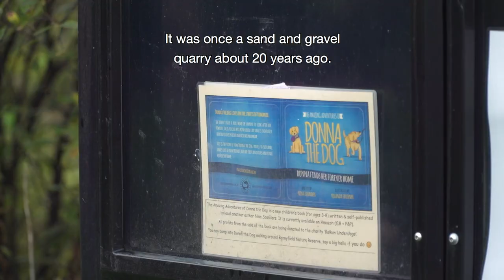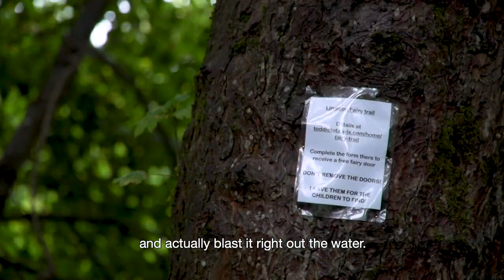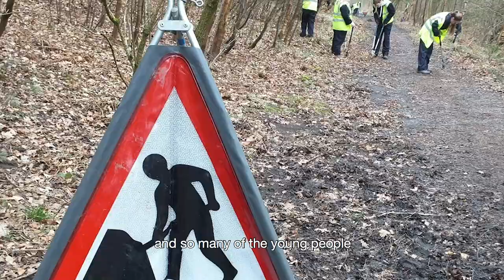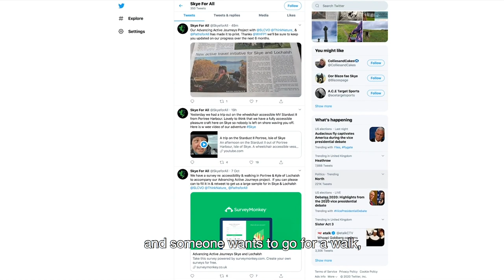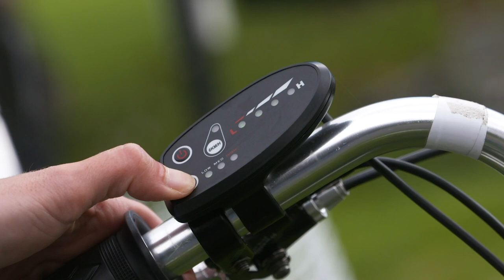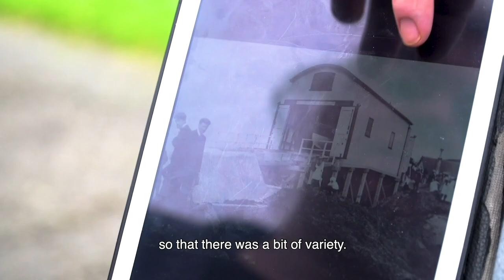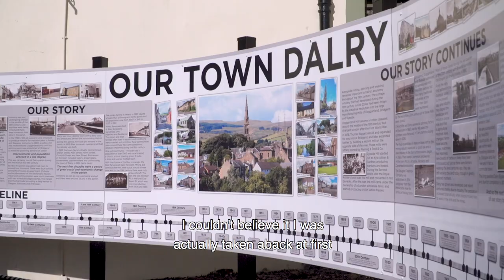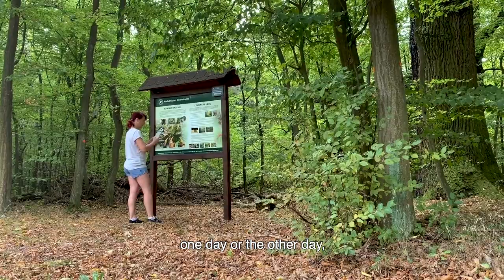Paths for All - Volunteer Awards 2020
Watch our online Ceremony to find out who has won Paths for All's Volunteer Awards 2020

This film is full of positive people and stories to make you smile and believe in the power of everyday walking and daily physical activity.

Hosted by BBC Scotland presenter Fiona Stalker, who is a familiar face at our award ceremonies. You will meet all our inspirational winners and their projects from across Scotland. Let them tell you how much they enjoy volunteering and how walking, cycling and wheeling activities are making a big difference in their lives and their communities.

Joining us to celebrate volunteers are:
Roseanna Cunningham, Cabinet Secretary for Environment, Climate Change and Land Reform
Michael Matheson, Cabinet Secretary for Transport, Infrastructure and Connectivity
Joe FitzPatrick, Minister for Public Health, Sport and Wellbeing
Ian Findlay CBE, Paths for All Chief Officer